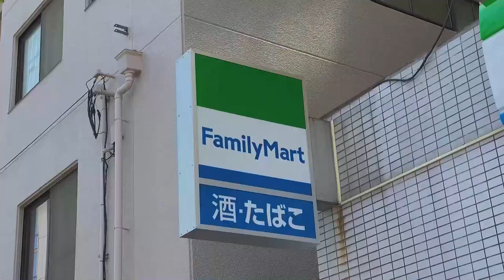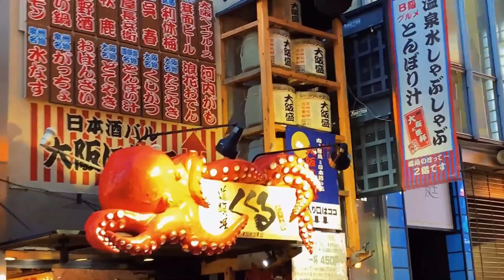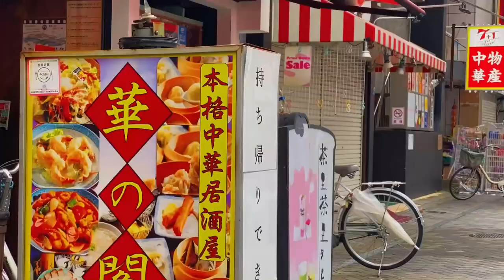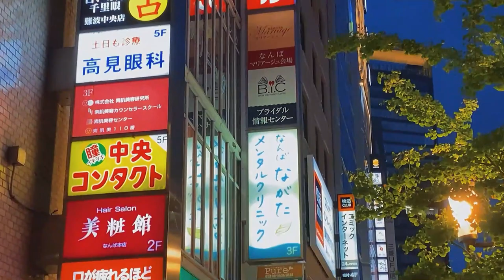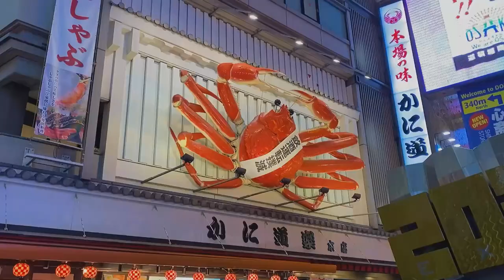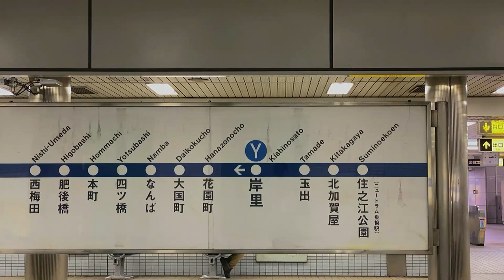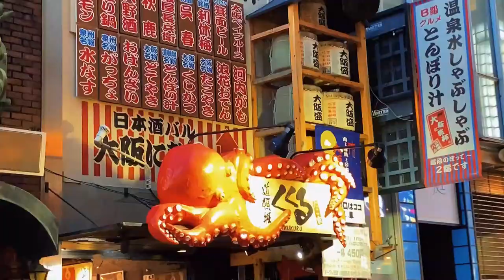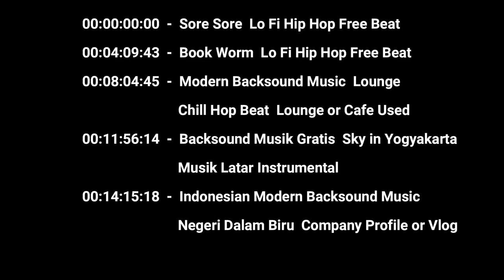NEW!!! Japan Aesthetic Video - October 2021 by Narapati ID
Aesthetic October [Video] by Narapati ID
Vibes: Aesthetic
Date: October 2021
Type: Video (.mp4)
Download This Video:

aesthetic songs,
aesthetic music,
aesthetic videos,
aesthetic bloxburg house,
aesthetic room makeover,
aesthetic tiktok,
aesthetic edits,
aesthetic notes,
aesthetic anime,
aesthetic anime clips,
aesthetic asmr,
aesthetic anime cooking,
aesthetic apps,
aesthetic audios,
aesthetic adopt me house,
aesthetic amazon finds,
a aesthetic house in bloxburg,
a aesthetic video,
a aesthetic music,
a aesthetic usernames,
a aesthetic song,
aesthetic day in my life,
a aesthetic vlog,
a aesthetic room,
aesthetic background,
aesthetic background music,
aesthetic bloxburg house 2 story,
aesthetic background video,
aesthetic bloxburg outfit codes,
aesthetic bloxburg house 1 story,
aesthetic background music no copyright,
dandelions ruth b aesthetic,
r&b aesthetic,
build a n aesthetic,
r&b aesthetic songs,
90s r&b aesthetic,
cardi b aesthetic edit,
cardi b aesthetic video,
b praak aesthetic status,
aesthetic clips,
aesthetic cooking,
aesthetic clothes,
aesthetic crafts,
aesthetic clips for edits,
aesthetic clothing haul,
aesthetic christmas music,
aesthetic calming music,
j.a.c aesthetic,
aesthetic c,
aesthetic cookie c,
prayer in c aesthetic,
aesthetic c'est quoi,
roupas aesthetic c&a,
tu mundo aesthetic c.r.o,
aesthetic pc.wallpaper,
aesthetic diys,
aesthetic drawing,
aesthetic discord server,
aesthetic desk setup,
aesthetic desk makeover,
aesthetic drinks,
aesthetic display names for roblox,
aesthetic day in the life,
initial d aesthetic,
initial d aesthetic edit,
dr d aesthetics,
canon in d aesthetic,
d&d aesthetic,
agust d aesthetic,
aesthetic d'vya,
aesthetic d i y,
aesthetic edit audios,
aesthetic eyes gacha club,
aesthetic editing apps,
aesthetic editing style,
aesthetic edits tutorial,
aesthetic editing style video star,
aesthetic emojis,
eazy e aesthetic,
aesthetic minecraft house,
aesthetic makeup,
aesthetic songs for edits,
aesthetic songs no copyright,
aesthetic songs 1 hour,
aesthetic school supplies haul,
s aesthetic clinic,
s aesthetics review,
s aesthetic clinic review,
s aesthetics mole removal,
xbox series s aesthetic,
iphone 6s aesthetic,
90's aesthetic,
80's aesthetic,
aesthetic toca boca,
aesthetic toca boca house,
aesthetic tiktok songs,
aesthetic toca boca tiktok,
aesthetic toca boca character,
aesthetic toca boca character free,
aesthetic test,
aesthetic t shirt,
t-shirt roblox aesthetic,
free aesthetic t shirt roblox,
aesthetic t shirt shopee,
aesthetic t shirt haul,
frugal aesthetic t shirt,
t shirt painting aesthetic,
aesthetic nation t shirt,
aesthetic usernames,
aesthetic usernames for roblox,
aesthetic unboxing,
aesthetic usernames for tiktok,
aesthetic usernames for youtube,
aesthetic usernames with your name,
aesthetic username ideas,
aesthetic urdu,
good 4 u aesthetic,
miss u aesthetic status,
im begging u aesthetics,
i love u aesthetic,
happy w u aesthetic,
shape of u aesthetic status,
find u aesthetic,
stuck with u aesthetic,
aesthetic vlog,
aesthetic videos for edits,
aesthetic vibes,
aesthetic videos for tiktok,
aesthetic video ideas,
aesthetic videos sad,
aesthetic visuals,
v aesthetic clips,
v aesthetic video,
v aesthetic edit,
v aesthetics review,
v aesthetics orchard review,
v aesthetics hifu review,
v aesthetic clinic review,
bts v aesthetic edits,
aesthetic wallpaper,
aesthetic with me,
aesthetic wallpaper 92,
aesthetic warning,
aesthetic workout,
aesthetic words,
aesthetic windows 10,
aesthetic whatsapp status,
w aesthetic plastic
aesthetic 60k bloxburg house,
aesthetic 60k bloxburg house 2 story,
aesthetic 6k bloxburg house,
aesthetic 64x packs,
aesthetic 60s music,
aesthetic 60s songs,
aesthetic 6 bedroom house bloxburg,
iphone 6 aesthetic,
realme 6 aesthetic,
oppo reno 6 aesthetic,
iphone 6 aesthetic unboxing,
realme 6 aesthetic unboxing,
aesthetic 70k bloxburg house,
aesthetic 7k bloxburg house,
aesthetic 71,
aesthetic 70s music,
aesthetic 70s,
aesthetic 70s songs,
aesthetic 777,
aesthetic 7k house,
7 aesthetic ways to organize iphone apps,
iphone 7 aesthetic unboxing,
realme 7 aesthetic,
iphone 7 aesthetic setup,
windows 7 aesthetic,
realme 7 aesthetic unboxing,
iphone 7 aesthetic organization,
iphone 7 aesthetic case,
aesthetic 80s,
aesthetic 80s music,
aesthetic 8d music,
aesthetic 80s songs,
aesthetic 80k bloxburg house,
aesthetic 80s videos,
aesthetic 8k bloxburg house,
aesthetic 80 robux outfit,
8 aesthetic review,
realme 8 aesthetic,
iphone 8 aesthetic,
unboxing iphone 8 aesthetic,
redmi note 8 aesthetic,
ipad 8 aesthetic,
ipad 8 aesthetic unboxing,
iphone 8 aesthetic setup,
aesthetic 90s,
aesthetic 90s music,
aesthetic 90s anime,
aesthetic 90s videos,
aesthetic 90s hairstyles,
aesthetic 90s edits,
aesthetic 90s anime edits,
aesthetic 90k bloxburg house,
9 aesthetic gacha club outfits,
9 aesthetic gacha club hairstyles,
redmi note 9 aesthetic,
redmi 9 aesthetic,
samsung note 9 aesthetic,
oneplus 9 aesthetic unboxin